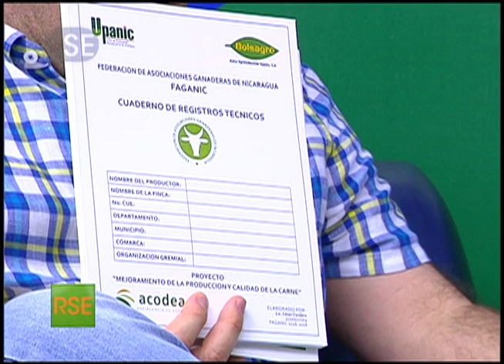Producción Agropecuaria Sostenible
En Nicaragua los productores agropecuarios están apostando a la sostenibilidad a través de buenas prácticas ambientales. Álvaro Vargas, vicepresidente de UPANIC, nos comparte de qué manera lo están haciendo.